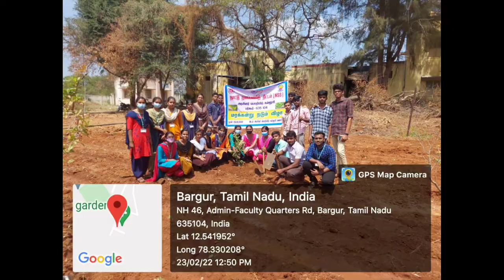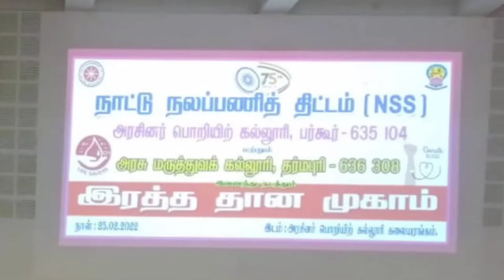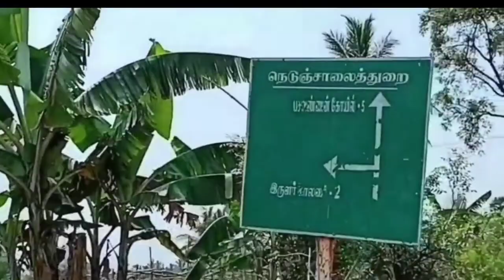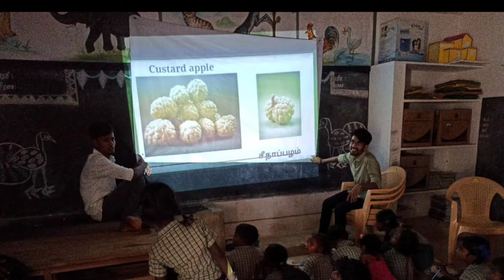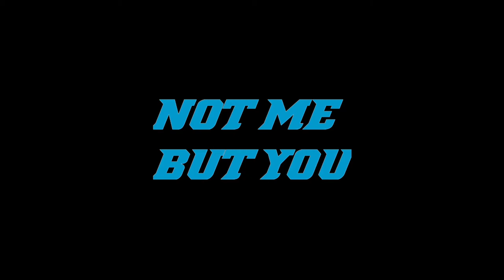GCEB, National Service Scheme(NSS) 2022